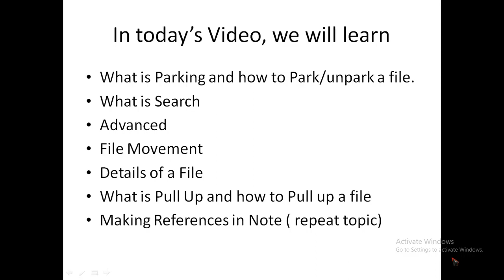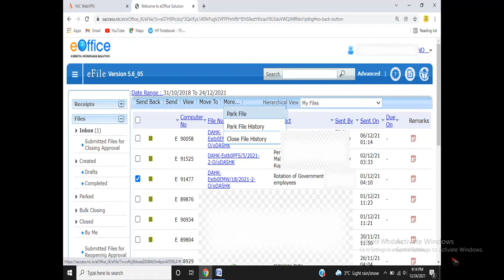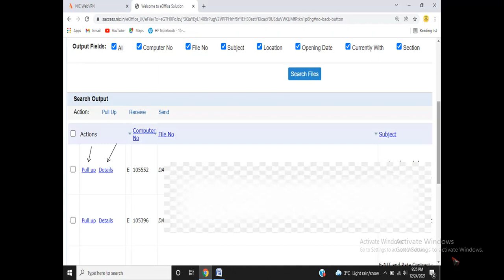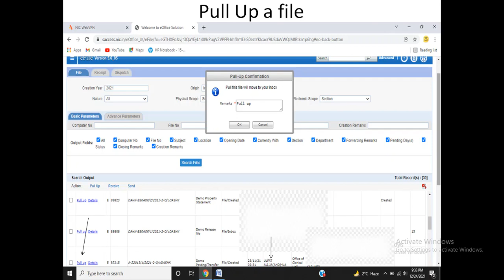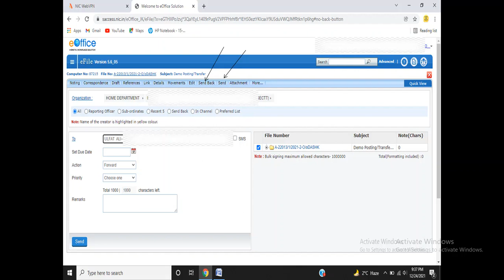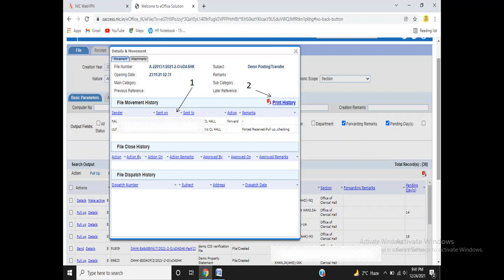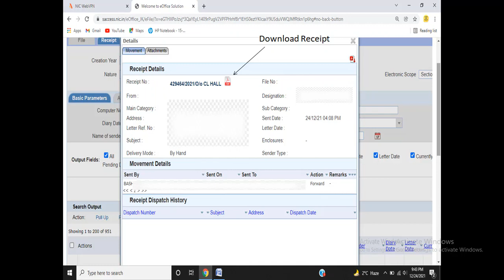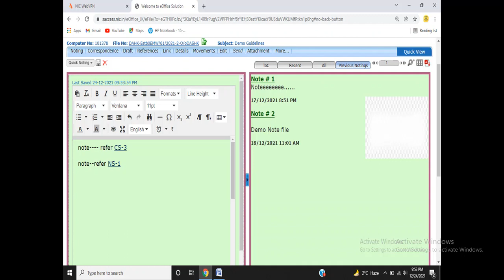e Office (J&K) -- Park/Unpark a file, Advanced, Pull Up, Details, Download Receipt etc